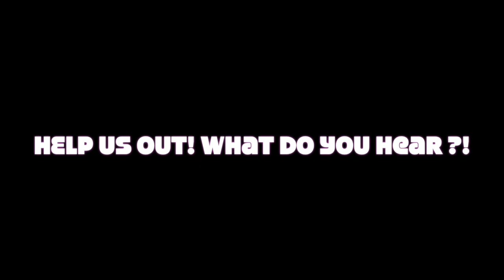The Most Mispronounced Words in Buffalo